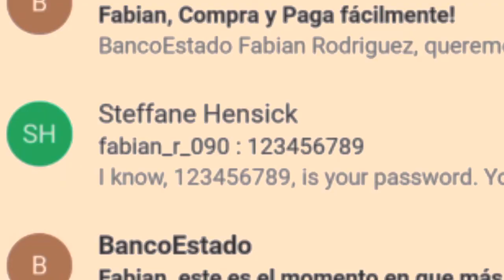I KNOW 123456789 IS YOUR PASSWORD (2020) | STUFF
This is the weirdest scam ever.

▼ Links ▼